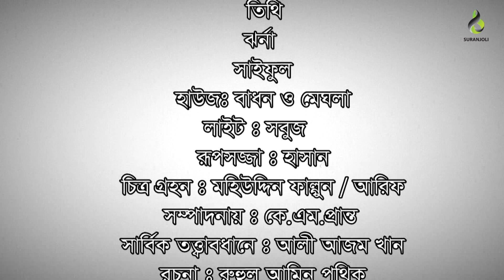পাগলা গারদ | Pagla Garod | Ep 03 | Siddik | Luton Taj | Bangla Natok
Pagla Garod (পাগলা গারদ )  - Epi 03 | Siddik | Humayra Himu | Shahin | Luton Taj | Bangla Eid Natok

Pagla Garod (পাগলা গারদ ) is a bengali Drama Series released in Suranjoli. This Drama Series is Relesed by Suranjoli. We also feature all sorts of bangla Song, Music Video & Drama. COME, WATCH & ENJOY !!!.

EPISODE :- 03

Title : Pagla Garod (পাগলা গারদ ) - Epi 03
Artist : Siddik, Humayra Himu, Shonjib Ahammed, Shahin, Hayder Ali, Luton Taj, Ali Ajom Khan, Nargis
Co Artist : Shamim, Janu, Almas, Sujon, Arif, Hosen, Manik, Shamol, Tithi, Jhorna, Saiful
DOP : Babu, Arif, Sshakil
Script : UzzalKoly & Ruhul Amin Protik
Direction by : H R Joy
Assistant Directors : Shofiq Pranto
Edit : Mohiuddin
Color : K M Pranto
Graphics & Poster : K M Pranto
Executive Producer : Ali Azam Khan
Still Photograph : Shakil
Light design : Shobuj
Make up : Hasan
Label : Suranjoli
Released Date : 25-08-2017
Time Duration : 00:18:37